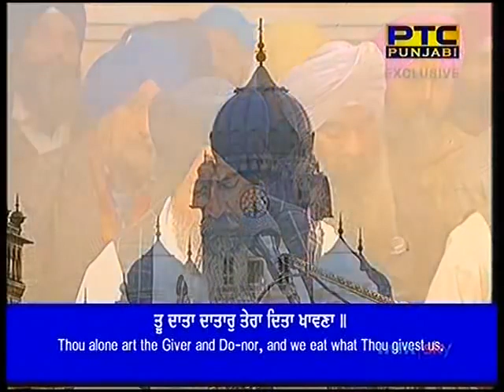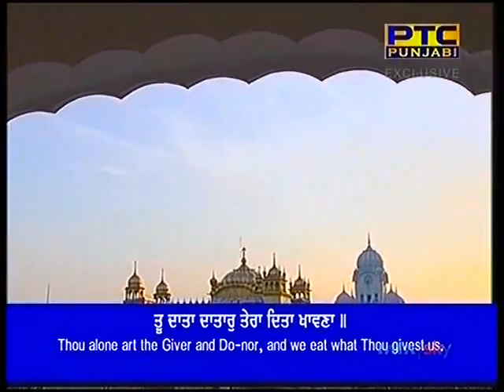ਤੂੰ ਦਾਤਾ ਦਾਤਾਰੁ ਤੇਰਾ ਦਿਤਾ ਖਾਵਣਾ - Bhai Sukhwant Singh Ji Hazoori Ragi Sodar Di Chowki 09-01-2019